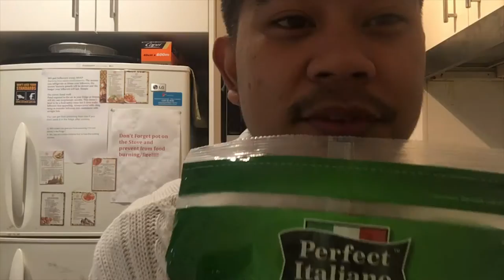ครัวบายใจ EP1 สลัดแซลมอนอะโวคาโด โอ้ โอ้ โอ้ โอ้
อีพีแรกเชฟอาจจะเขิลๆนิดนึง แต่จะพัฒนาต่อไปแน่นอนครับ
▂ ▃ ▅ ▆ ▇ █ ตามติดชีวิตพวกเราคลิ๊กลิงค์นี้เลย

วันนี้ลองทดสอบทีเอสไปก่อนนะครับเช่าไว้ 33 ยูส
อีก 18 วันค่อยอัพเป็น 99 ยูสลองเข้ามาใช้กันนะครับ
ลิงค์ดาวน์โหลดโปรแกรม
pass: 1793
Thank you for Music Credit
Sub 1500 = สตรีม 12 ชม. [[[ complete ]]]
Sub 1700 = สตรีม 12 ชม. [[[ complete ]]]
Sub 1900 = สตรีม 29 ชม. [[[ complete ]]]
Sub 2000 = Exclusive Vlog [[[ complete ]]]
Sub 2100 = สตรีม ยันหว่าง
Spec
-PC-
CPU: Intel Core i5 6500
M/B : MSI H170A Gaming Pro
RAM :Corsair VENGEANCE DDR4 16GB/2133mhz
VGA : Zotag GTX 970
SSD : Kingston 120GB

-Notebook-
MSI GE60
RAM 8GB